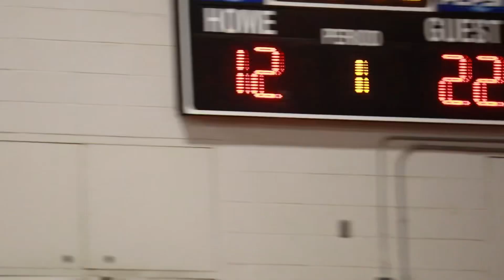Calhoun Tigers vs. Greenville Tigers 12.12.2023 “It’s Gotta Be In You”